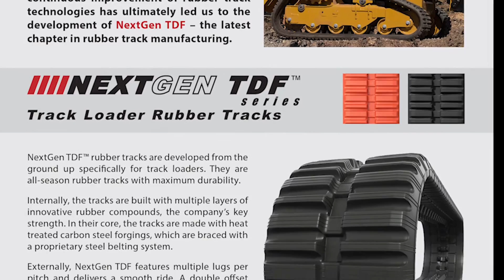McLaren Industries Jacksonville's R&D facility